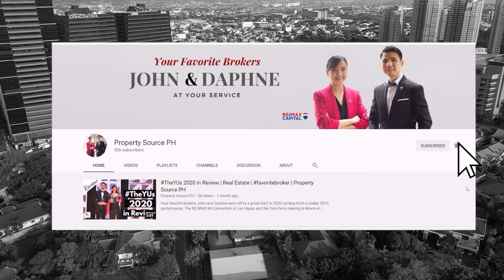Preview:Breathtaking Filipino Spanish Home TheYUs favoritebroker John Daphne Yu Property Source PH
TheYUshow Independence Day Home Tour 2: Timeless Filipino Mansion

We have a back to back treat for you with 2 cozy homes that will leave you breathless.

3 storey home
Sprawling 1,044 sqm lot area
4 bedrooms
4 bathrooms
Home theater
Family halls
6-7 car garage 💪

Do you have a property you'd like to sell?